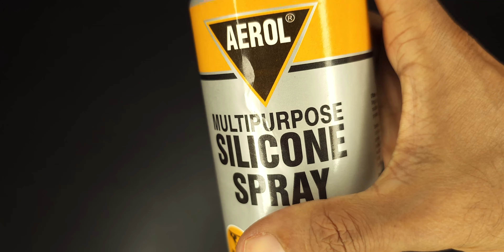Philips 5000 Series Trimmer - Disasembly and Switch Fix